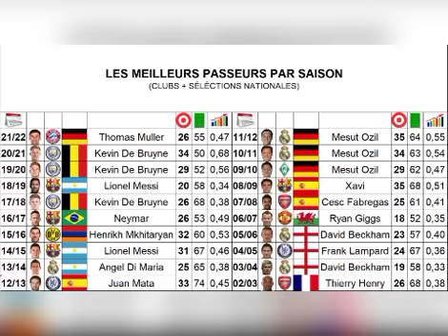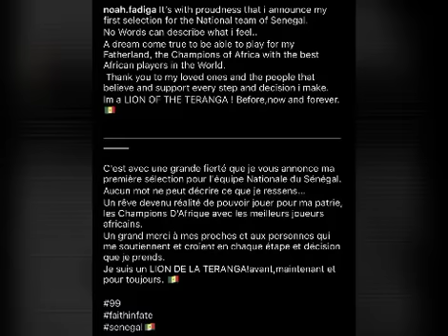😭Urgent! Dane Ndoye choisit la Suisse! 1ère déclaration de Moussa Ndiakhaté et Fadiga:"Une fierté!"